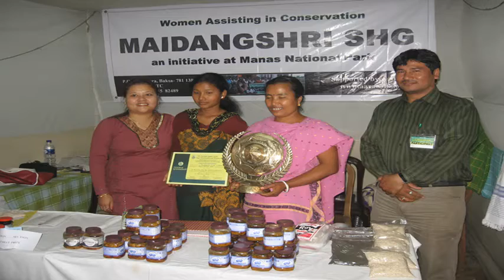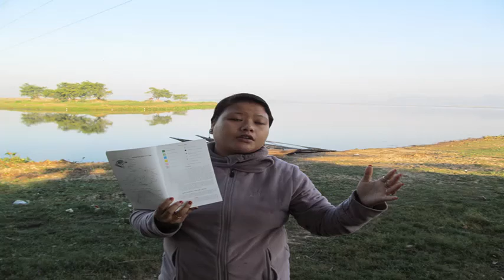Aaranyak at 33 Years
This video is based on an informal interview with Dr Bibhab Kumar Talkudar, Secretary General, Aaranyak covering the history and progress of Aaranyak